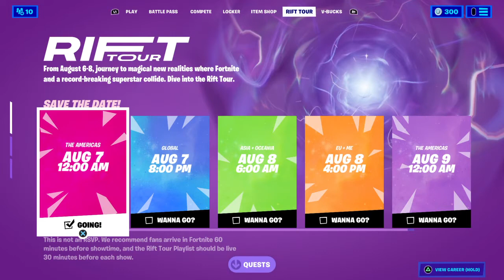Fortnite new rift tour tab!!!